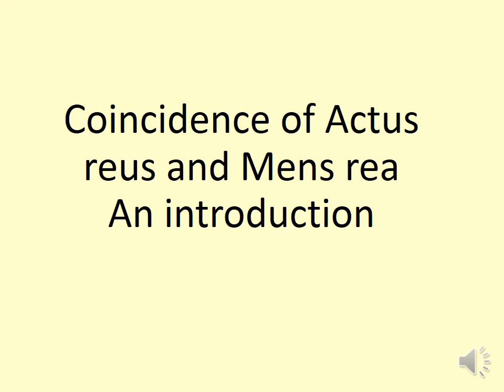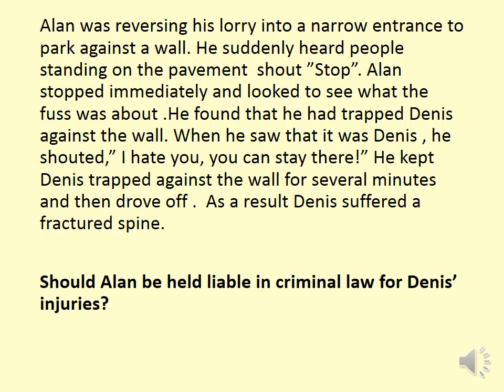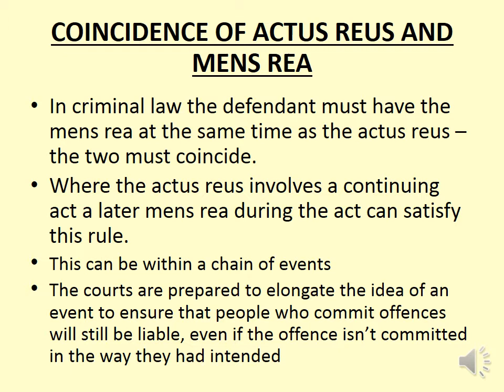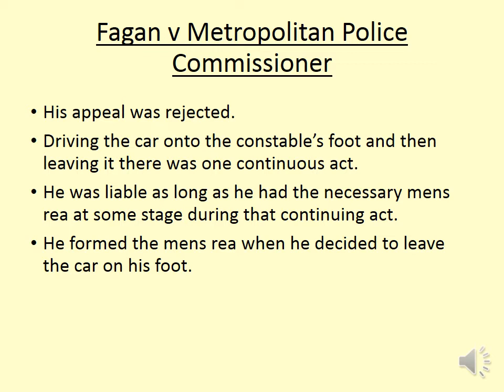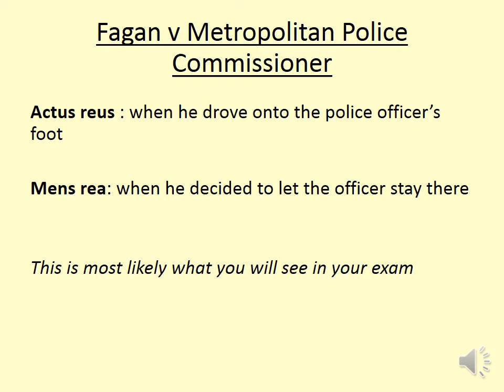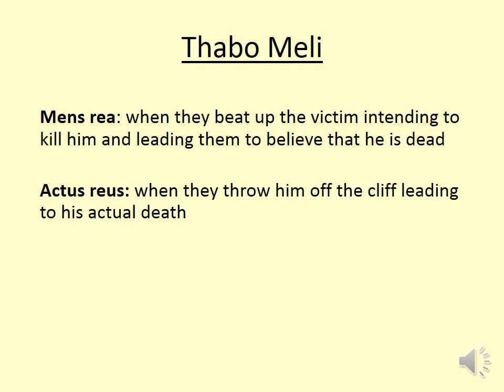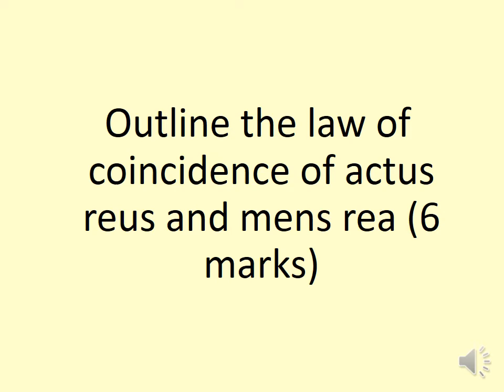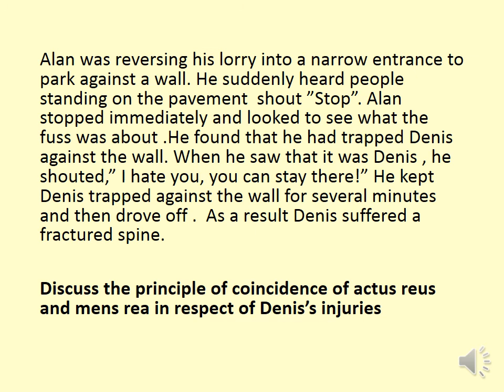Introduction to Coincidence of Actus reus and mens rea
An introduction to coincidence of actus reus and mens rea (Contemporaneity rule) include definitions, case law and how to address it in scenario questions.